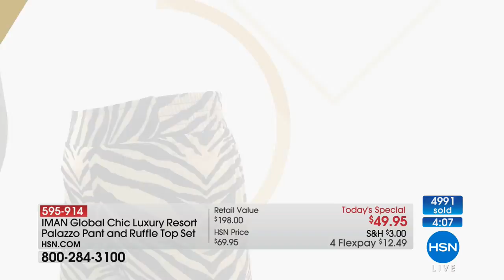HSN | IMAN Global Chic Fashions 03.17.2018 - 11 PM